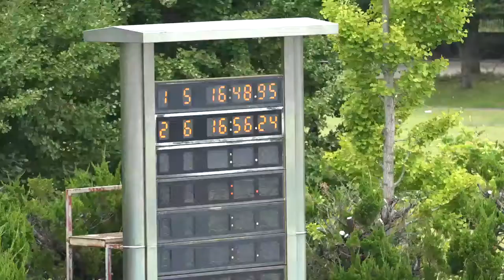矢崎友哉 望月智也 男子 1500m 自由形 平成28年度山梨県選手権